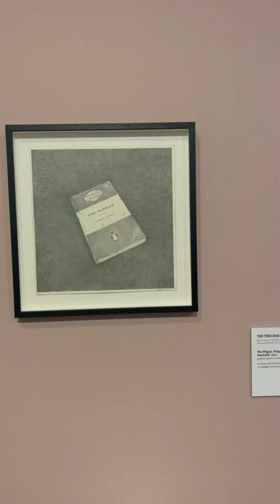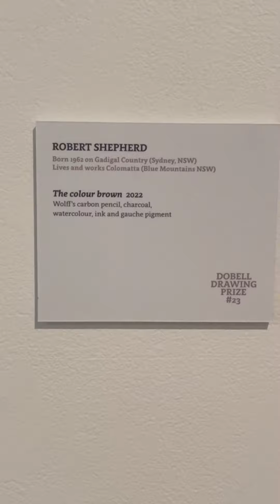Darling Hurst Art galleries Tour part 3 22 April 2023 AAA Art Lovers 2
Arthouse Gallery

A light and inviting space on the path to Rushcutters Bay, it has been a Sydney institution since 1994.
Current exhibition is Clifford How's Wild state"

DOMINIK MERSCH GALLERY

DMG represents artists who create conceptually challenging and cerebral works that hold powerful aesthetic impact.
Current exhibtion is Jon Cattapan

GALLERY SALLY DAN-CUTHBERT

opened in August 2019, focusing on both important visual art and collectable design, placed on connections and how art and design sit together in a space.
Current exhibition: Lisa Reihana

The National Art School

Current exhibition: Dobell Drawing Prize 2023